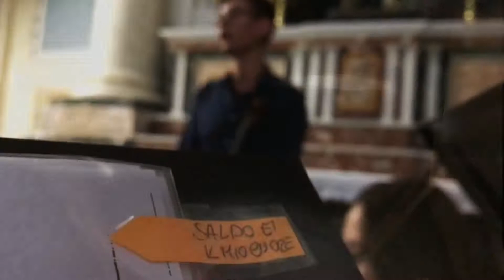Saldo è il mio cuore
coro Magnificat